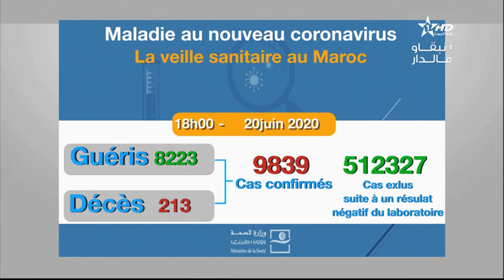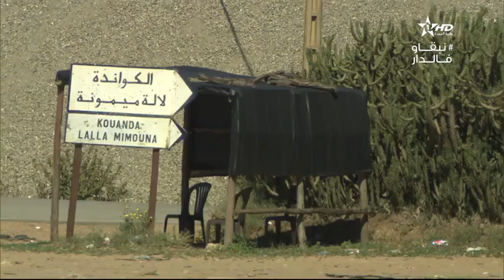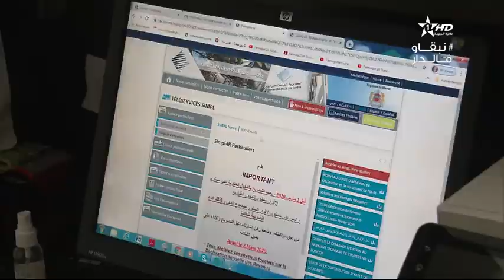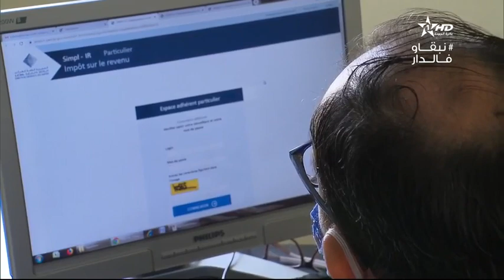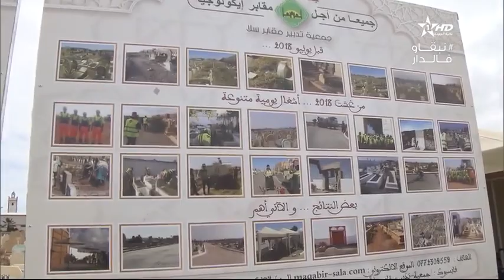Jt en français Al Aoula du 20/06/2020